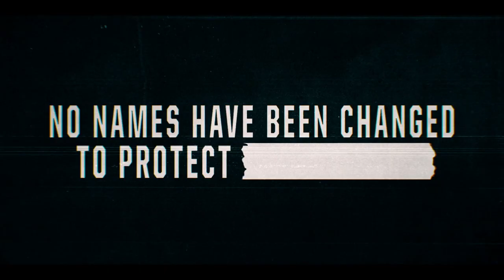Crave | White House Plumbers (HBO) | Trailer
Crave. HBO + Showtime + STARZ + Movies.